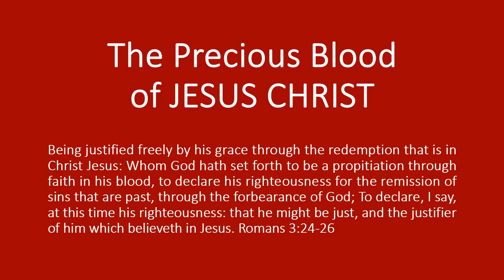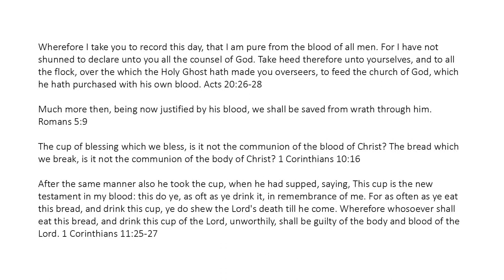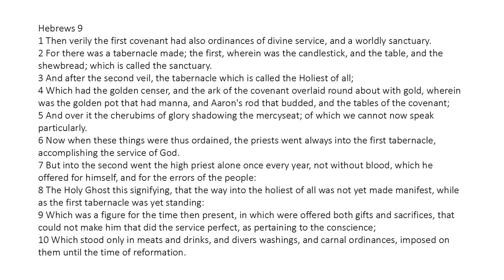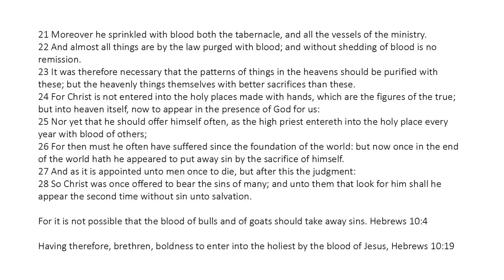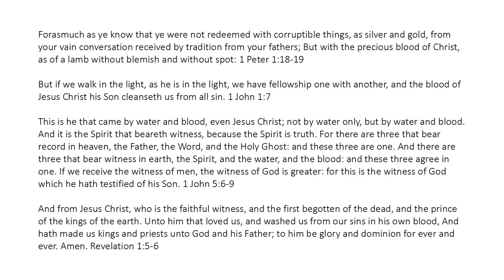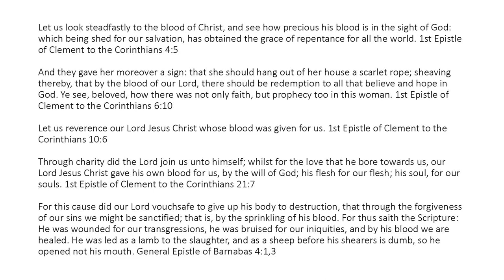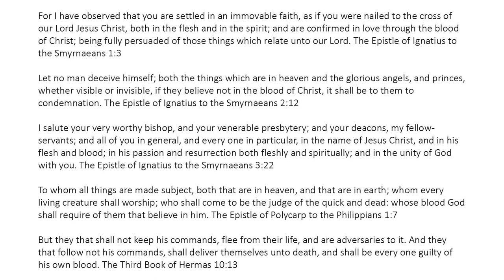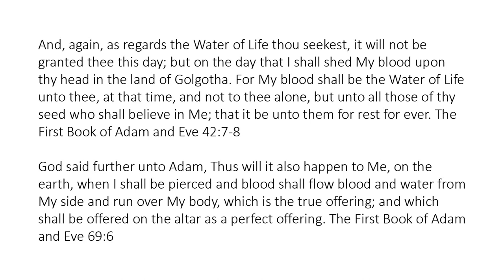English - The Precious Blood of Jesus Christ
Being justified freely by his grace through the redemption that is in Christ Jesus: Whom God hath set forth to be a propitiation through faith in his blood, to declare his righteousness for the remission of sins that are past, through the forbearance of God; To declare, I say, at this time his righteousness: that he might be just, and the justifier of him which believeth in Jesus. Romans 3:24-26